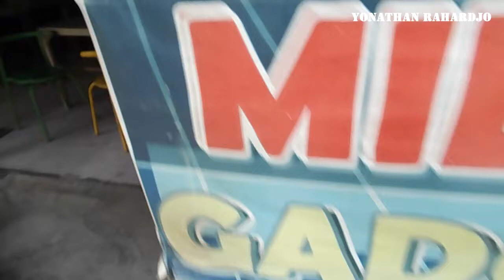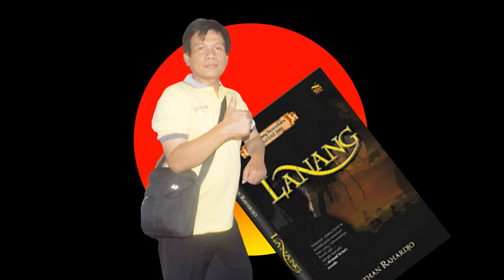GADO-GADO dan PRINSIP HARMONIS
Filosofi kuliner gado-gado, Tidak sekedar mencampur atau menggado-gado, Prinsip harmonis sangat penting, Mengharmoniskan semua elemen yang ada, Bukan makanan enak campur makanan enak menjadi tidak enak, Seperti nasi enak dengan tembakau enak menjadi tidak enak, Dalam ayat-ayat kitab suci yang terkesan bertentangan ada paradoks, Bukan sekedar kontradiksi,  Harmonisasi dan keselarasan sangat penting, Firman Tuhan harus mengharmoniskan dan diharmoniskan, Gado-gado diharmoniskan mengharmoniskan